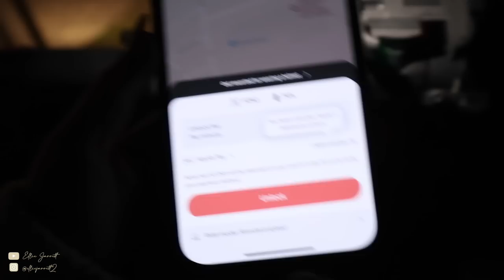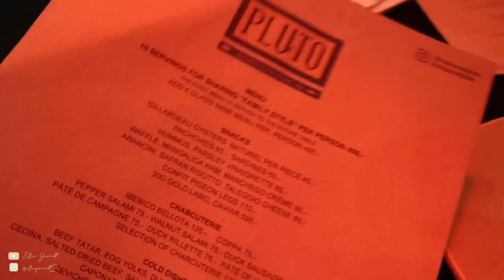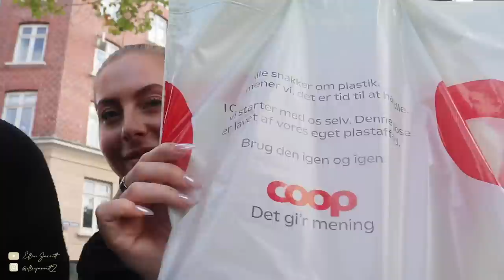A weekend in Copenhagen!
Hotel - @guldsmedenhotels1911
Bryggen Guldsmeden